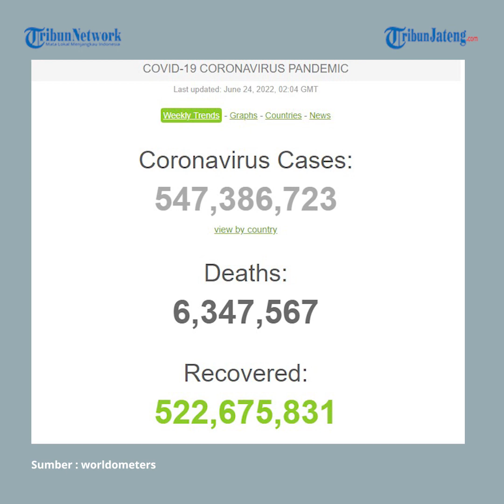Update Global 24 Juni, 6,3 Juta Meninggal, 522,6 Juta Sembuh dan 547,3 Juta Terjangkit Virus Corona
Penyebaran virus corona penyebab Covid-19 hingga kini dilaporkan masih melanda seluruh dunia. Penambahan kasus infeksi virus corona masih terjadi di berbagai negara, termasuk Indonesia.